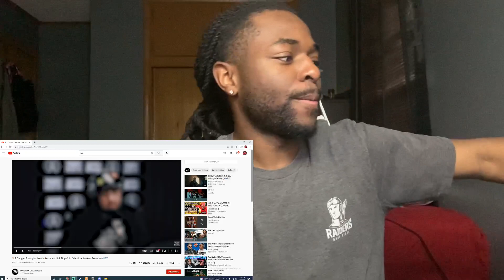NLE Choppa Goes Crazy Over Mike Jones' "Still Tippin'" In Debut L.A. Leakers Freestyle #127 Reaction